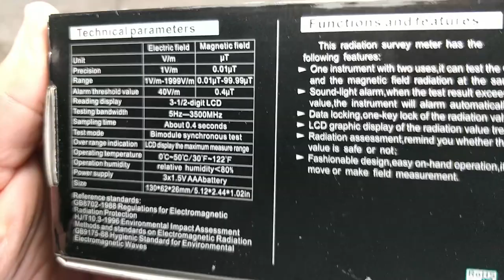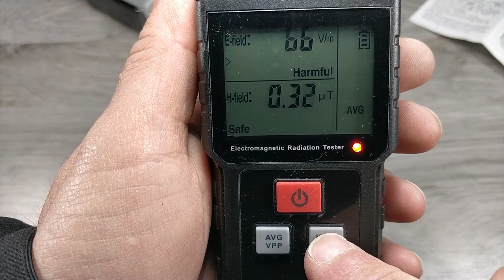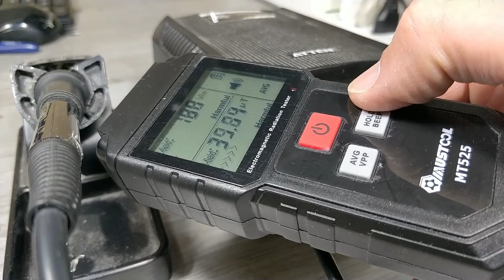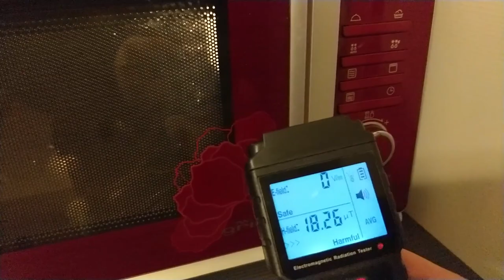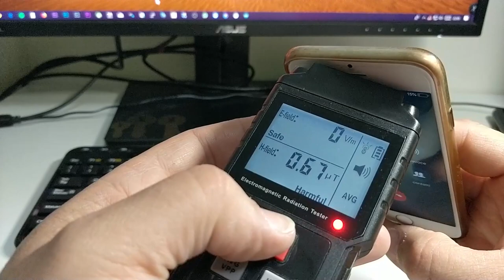UNBOXING and TEST MUSTOOL MT525 Electromagnetic Radiation Tester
The MUSTOOL MT525 can test electric field radiation and magnetic field emission to reach the optimal test result. It's widely used to test and learn electromagnetic radiation situation indoor and outdoor:
►Electromagnetic radiation monitoring: Household and appartment, office, outdoor and industrial site;
►Electromagnetic radiation test: Mobile phone, computer, TV set, refrigerator and high voltage cable radiation test;
►Radiation protection product test: Test effects of radition-proof clothes, radiation-proof film and other prevention articles.
Equipped with a built-in electromagnetic radiation sensor, which can display the radiation value on the clear LCD digital display after processing by control micro-chip.

La mia Attrezzatura/My equipment:

-La mia stazione di saldatura preferita / My favorite soldering station

-Terza mano a 6 braccia / Third hand 6 arms

-Pistola ad aria Calda / My Electric Heat Shrink Gun Power Tool Hot Air